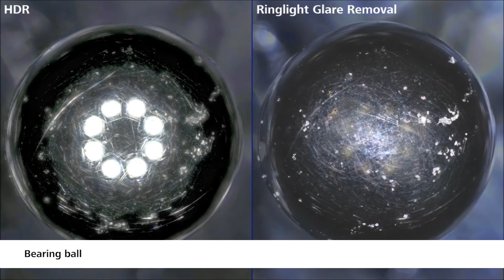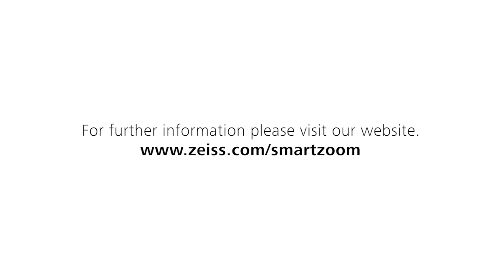ZEISS Smartzoom 5: Ringlight Glare Removal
Smartzoom 5 is your smart digital microscope - ideal for quality control and quality assurance applications in virtually every field of industry.